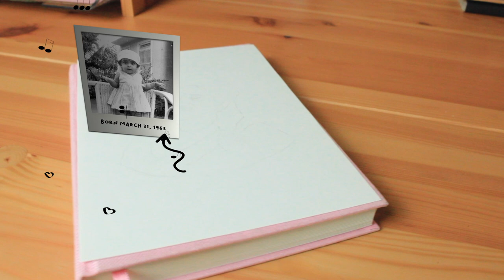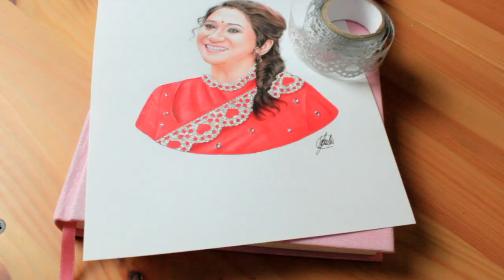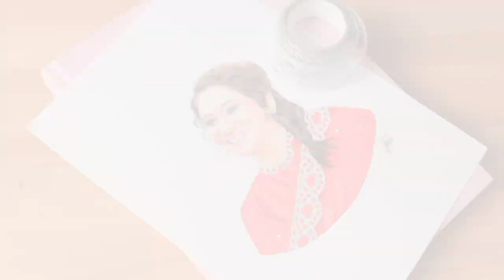Singer @sujathamohanofficial's Musical Journey + colored pencils drawing process of Sujatha Mohan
Are you a fan of Sujatha Mohan songs? Today, I will be drawing a colored pencils portrait of playback singer Sujatha Mohan ma'am. Do you also want to know some facts about Sujatha? Then keep watching :-)

*Sujatha Mohan (credited as Sujatha) is an Indian playback singer, who is popular for singing in the Malayalam, Tamil and Telugu Film Industry. In a career spanning 46 years, she has recorded more than 10,000 songs till date.

MATERIALS USED:
○ Art Markers Touch Bool
○ Faber-Castell Polychromos
○ Faber Castell 9000 Art Set 12 Pieces
○ Canson XL Series Marker Paper Pad
○ Uni Pin Fine Line Marker (0.2 mm & 0.5 mm)
○ Lace Pattern Glitter Masking Tape

GEAR USED TO RECORD:
○ Studio lights
○ SD Card

Sharing my drawings and free step by step drawing tutorials and tips to help you learn how to draw as well!

// Jenni La